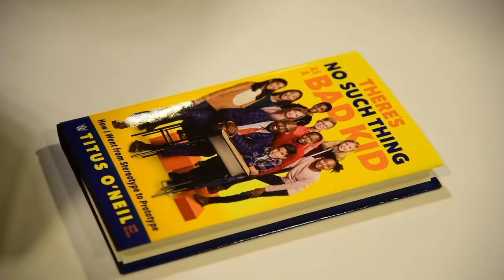Thaddeus Bullard, AKA Titus O'Neil, Inspires at Connect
WWE superstar Titus O'Neil (real name Theaddeus Bullard) demonstrated why he is an inspiring speaker during our event in Tampa, Fla. Get the highlights here.